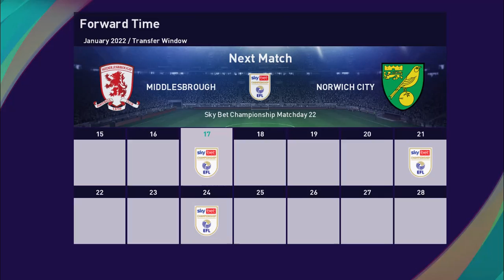PES 21 | A fighting game to stay alive - GAME EXPERIENCE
🎮🎙 GHOST👻